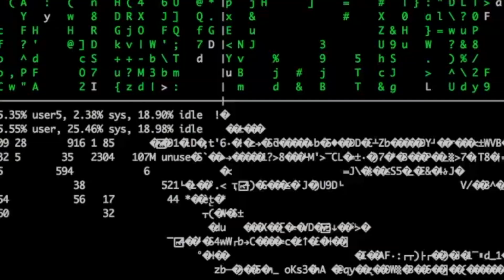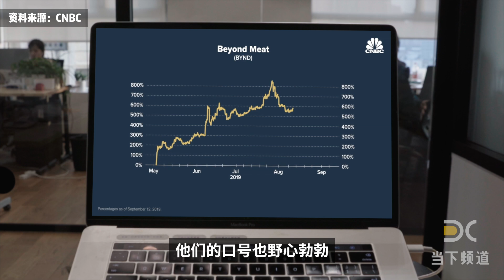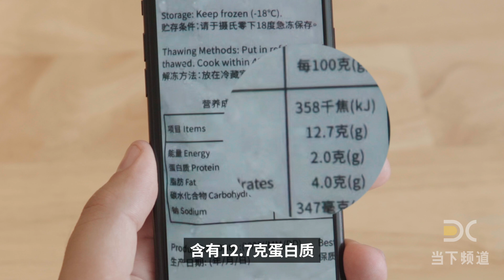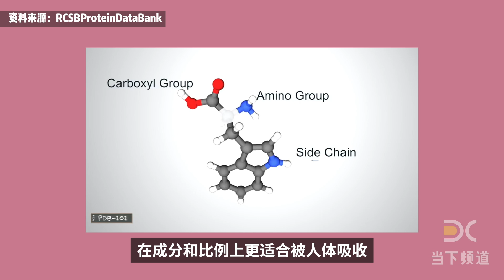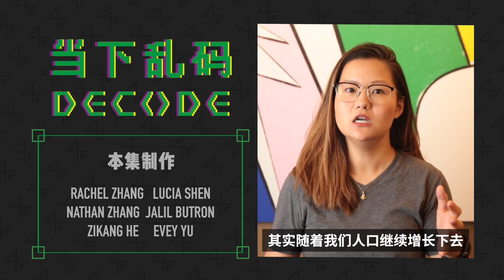80块一斤的人造肉，你敢吃吗？ | 当下频道DXChannel | 当下乱码DECODE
在猪肉价格疯涨的今天，“人造肉”成为了我们既能摄取蛋白质，又能尝到肉的口感的另外一种途径。如果有一天人造肉可以完全代替肉类给我们的营养和口感，你敢吃吗？